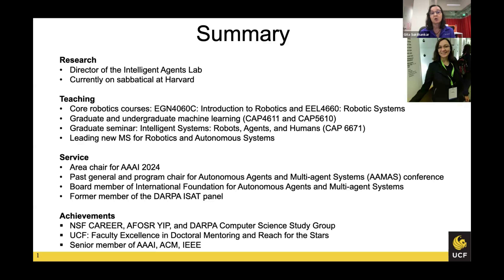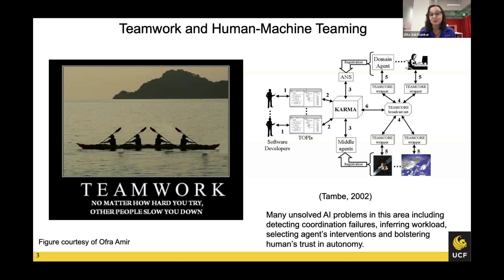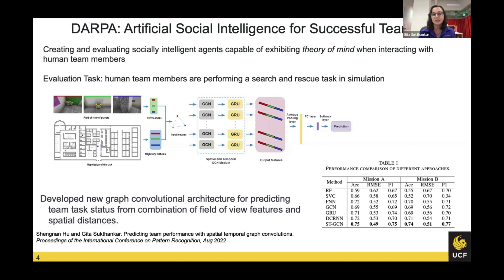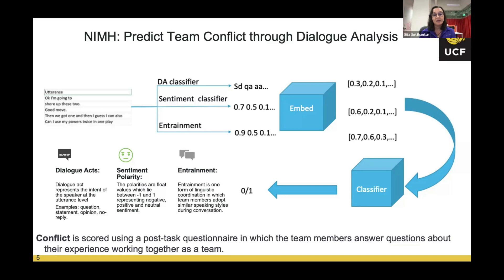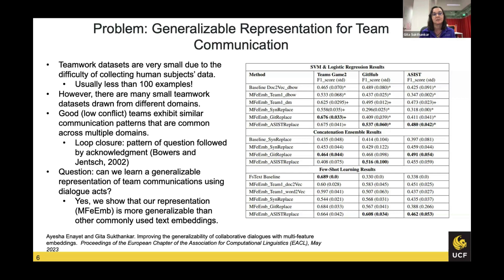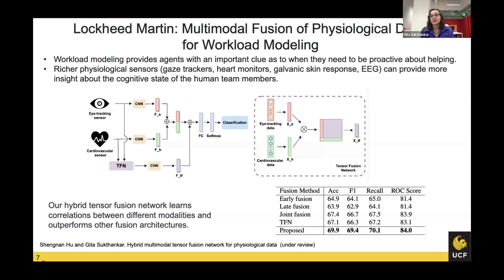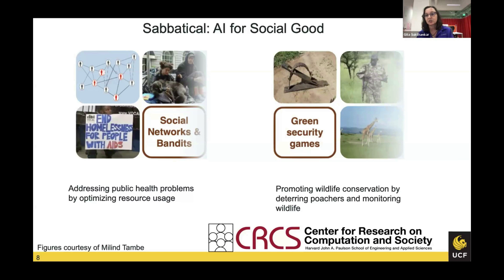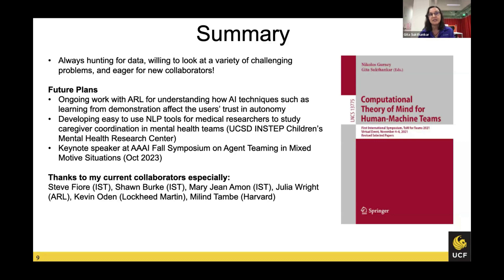Gita Sukthankar, Ph.D., UCF Dept. of Computer Science - Sept. 8, 2023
Gita Sukthankar, Ph.D., presents "Towards Human-Machine Learning," an overview of her research performed in UCF's Intelligent Agents Lab and describes her team's use of combined natural language processing and machine learning to model human teams for the DARPA challenge: AI for Successful Teams ("AI ASIST"). Zoom-cast Sept. 8, 2023. Produced by the College of Engineering and Computer Science, University of Central Florida, Orlando.